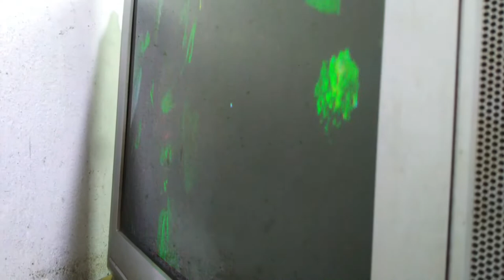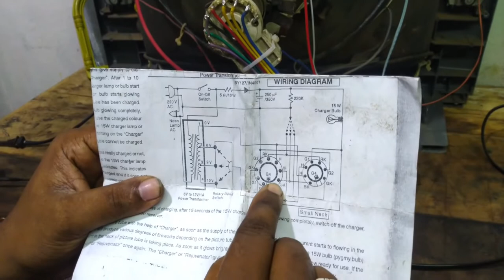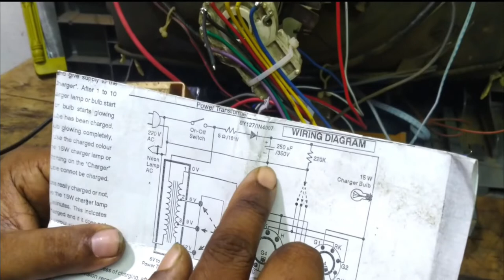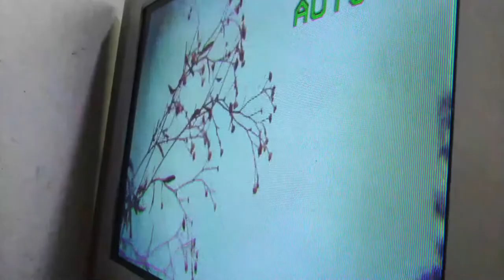how to charging picture tube.picture tube charging process.low brightness picture tube charging.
how to charging picture tube.picture tube charging process.low brightness picture tube charging.picture tube low lighting problem.పిక్చర్ ట్యూబ్ ఛార్జింగ్ చేయడం ఎలా.